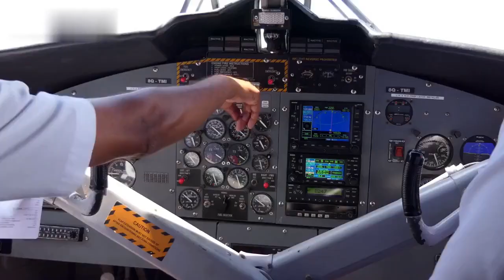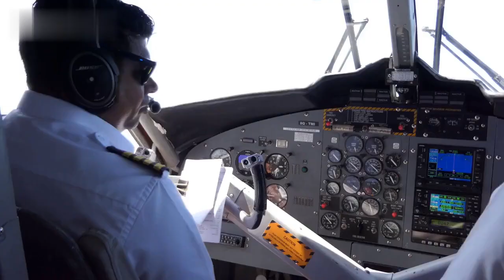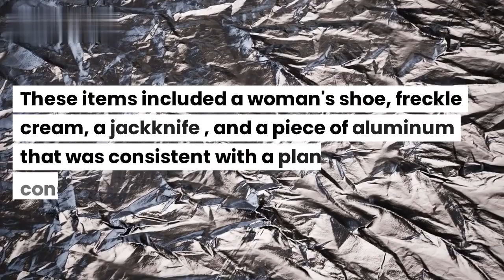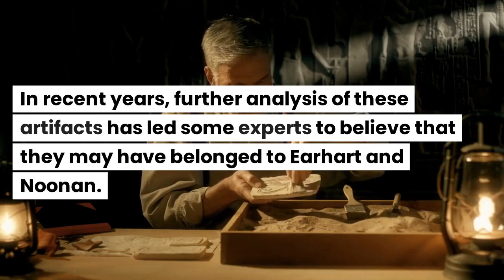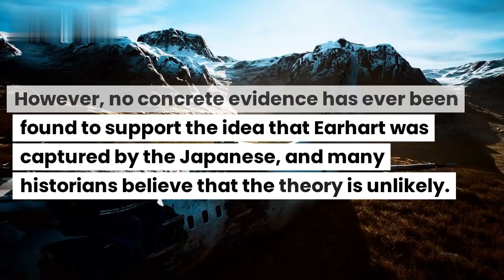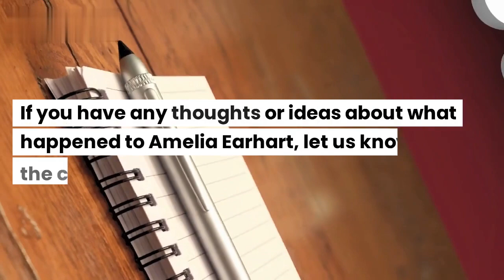Unsolved Theories: The Mysterious Disappearance of Amelia Earhart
Welcome to "Unsolved Theories: The Mysterious Disappearance of Amelia Earhart." In this captivating video, we delve into one of history's most enduring enigmas as we explore the baffling disappearance of the legendary aviator, Amelia Earhart.

Join us on a compelling journey as we unravel the clues, examine the evidence, and delve into the numerous theories surrounding Amelia Earhart's vanishing. Step into the shoes of investigators, historians, and aviation enthusiasts as we retrace her final flight and attempt to shed light on this perplexing mystery.